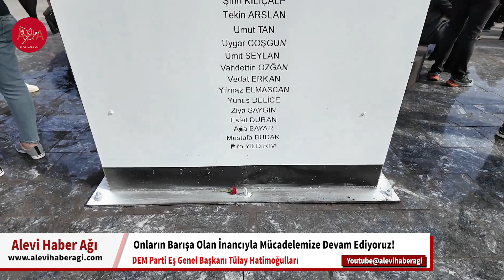Tülay Hatimoğullar: Onların barışa olan inancıyla mücadelemize devam ediyoruz!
DEM Parti Eş Genel Bşkanı Tülay Hatimoğullar, 10 Ekim Katliamı'nın 9'uncu yılında yaptığı konuşmada şunları söyledi:
‘‘10 Ekim Katliamı'nda kaybettiğimiz yoldaşlarımızı 9'uncu yılında aynı sahiplenme ve anılarına olan bağlılıkla andık. Onların barışa olan inancıyla mücadelemize devam ediyoruz. Sözümüzü de yineliyoruz: Bu topraklara barışı getireceğiz, bu katliamı yapanlardan hesap soracağız!‘‘